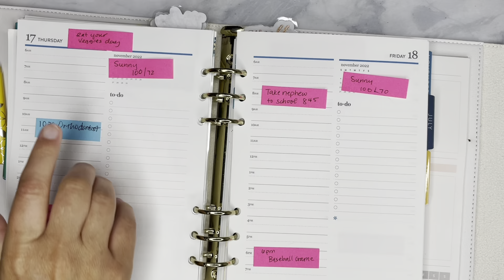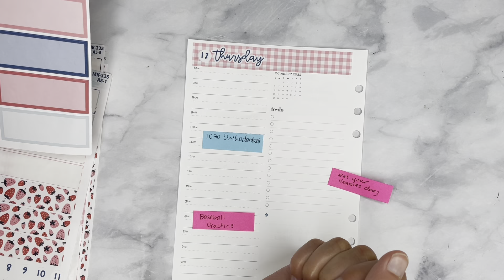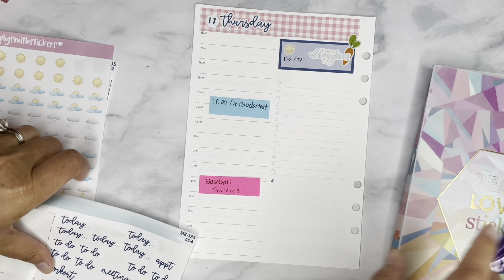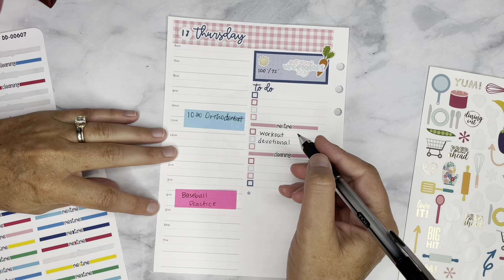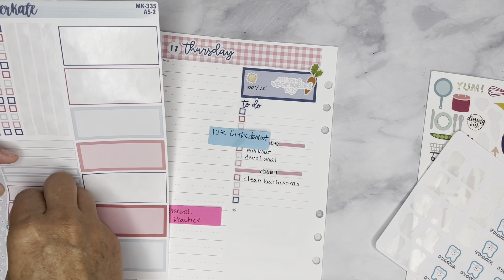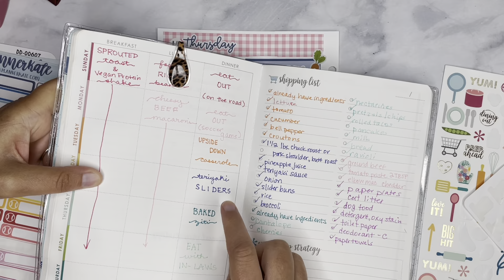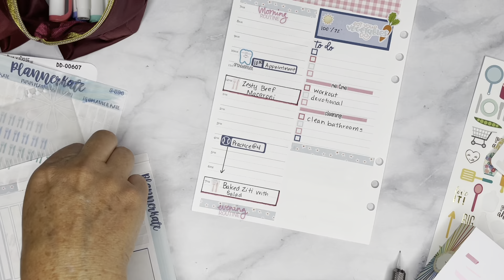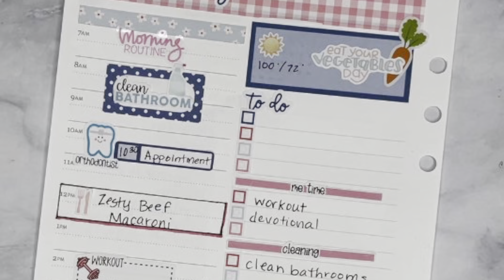Day 17: Daily Plan With Me in the EC A5 Agenda with PlannerKate kit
Today I am planning for June 17th in the new Erin Condren A5 Agenda using a sticker kit from PlannerKate. Hope you enjoy.